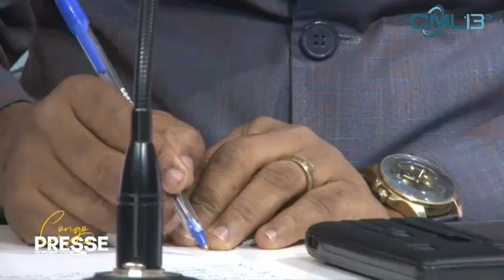CONGO PRESSE 16 JUILLET 2022 : ELECTIONS 2023 "KAMERHE ET BAHATI A COUTEAU TIRE".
PRESENTATEUR : FRANCIS OTSHUDI